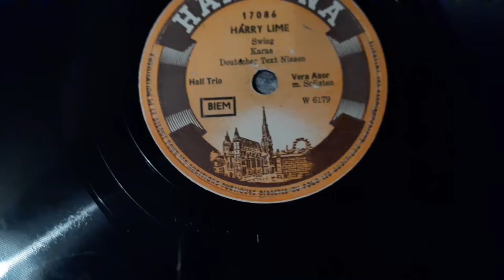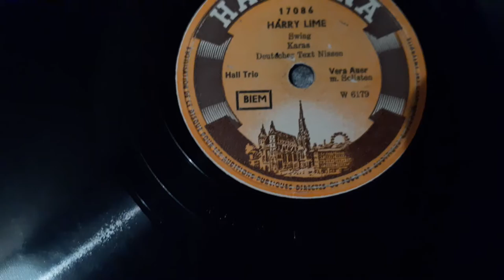An Den Ufern Des Mexiko River and Harry Lime by The Hall Trio 1949-1951